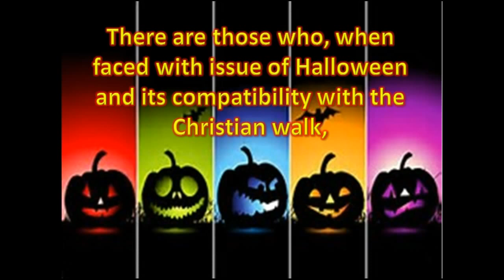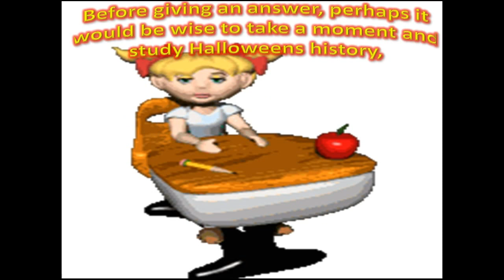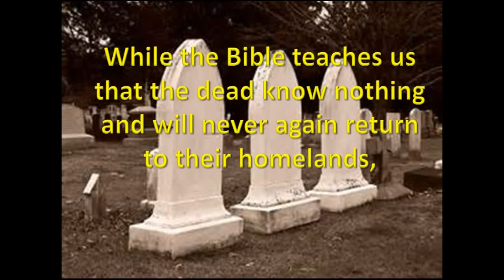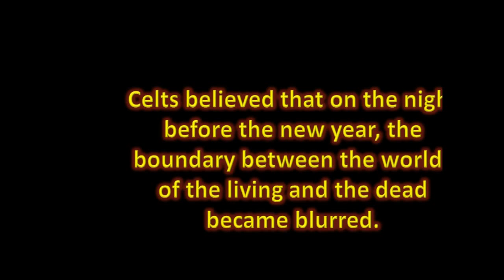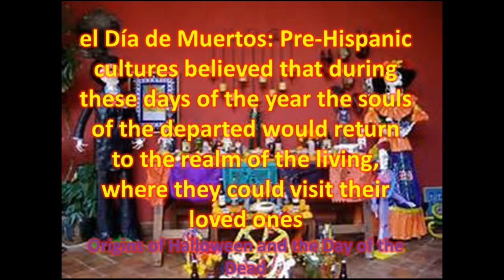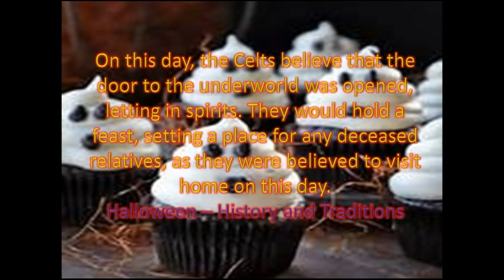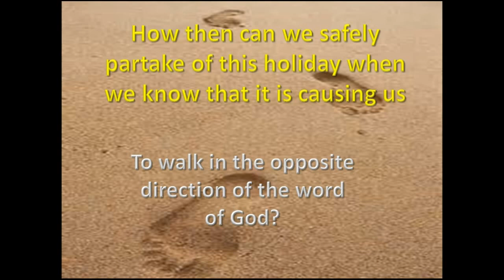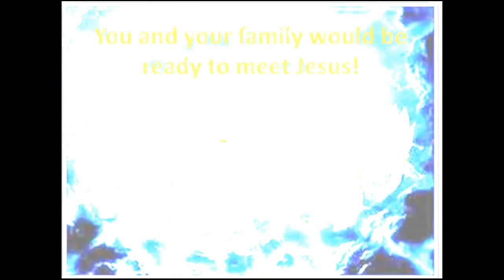Halloween Is it for the Christian or Only the World Part 6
Some Christians see nothing wrong with Halloween, and believe that any stand against it is motivated by pickiness. Claiming that there is nothing wrong with Halloween it is only one's perception that creates the wrong.  But is this true? Or is it that Halloween is built upon a foundation that runs contrary to the Word of God.  To answer this question let us take a look at the history of Halloween and compare it what the word of God has to say.